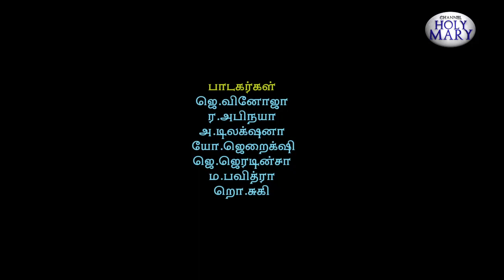பாடல் - சிறகுகள் நிலலில் | 02.12.2021